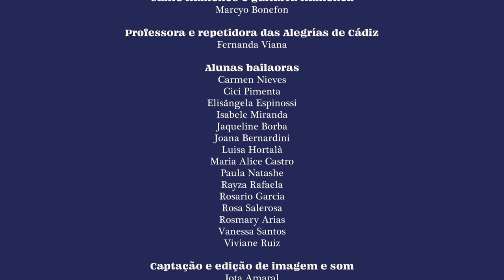Se Cocina - Apresentação das Coreografias - Laboratório Flamenco 2021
Trabalho de estudos do Laboratório Flamenco de 2021, Se Cocina promoveu o encontro entre o Flamenco e o universo da cozinha.
Cozinha é um espaço físico, mas é também um espaço de múltiplos conceitos. O que a cozinha representa nas nossas vidas? Como nos alimentamos? Quais as relações entre a comida, a arte e a cultura? Como entender um flamenco que se faz na cozinha, da cozinha ou para a cozinha? O flamenco se cozinha ou a cozinha se aflamenca?

Direção geral, idealização e coreografias: Thaïs Caniati
Produção: Amanda Marques
Realização: Laboratório Flamenco
Cante flamenco e guitarra flamenca: Marcyo Bonefon
Professora e repetidora das Alegrías de Cádiz: Fernanda Viana
Alunas bailaoras
Carmen Nieves, Cici Pimenta, Elisângela Espinossi, Isabele Miranda, Jaqueline Borba , Joana Bernardini, Luisa Hortalà, Maria Alice Castro, Paula Natashe, Rayza Rafaela,  Rosario Garcia, Rosa Salerosa, Rosmary Arias, Vanessa Santos, Viviane Ruiz
Captação e edição de imagem e som: Jota Amaral
Identidade visual: Lucas Busto
Textos de Massimo Montanari e Jean-Louis Flandrin
Músicas usadas de Miguel Poveda - Huele a Sal | Qué disparate!
Manuel Salado - Solo Compás Rafael Rodriguez - Zambra
Receita pulpo a la gallega de Vicente Cajuso
Espaço de gravação: Sobrado Multiuso
Agradecimentos: Alê Kalaf Marcos Diglio